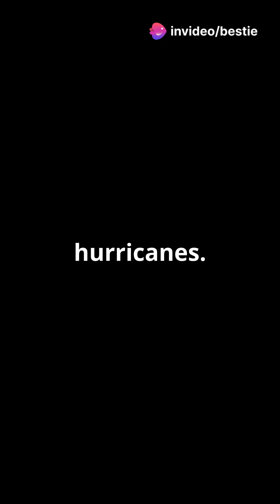Shocking Deadliest Atlantic Hurricanes of the past 40 years!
Countdown with us the top 5 devastating, deadliest, costliest hurricanes to hit the United States in the last 40 years.